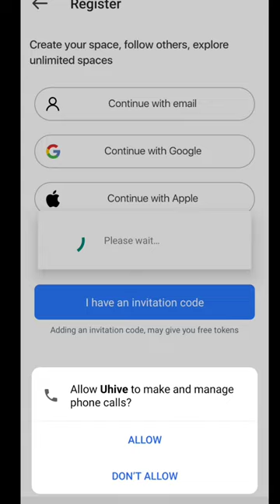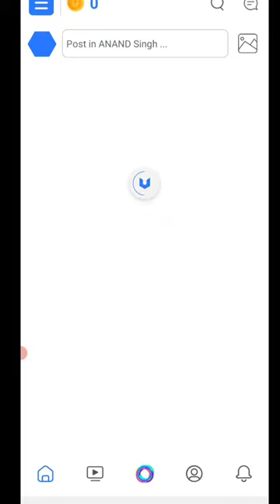🤑Today New Campaign Loot Offer 100₹+100₹+₹ Instant Paytm Cash || Tasks💰Campaign BUG|| New Paytm app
paytm offer
earning app
10rs instant paytm cash only
loot ka dhn video
paytm cashback
2022 best self earning app
voucher offer
2022 best earning app
paytm loot
new campaign loot today
paytm cash

2022 best self earning app